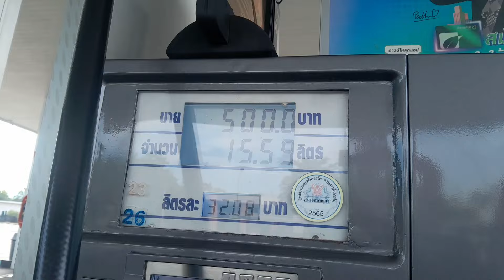The heart of Karen Mountaineer.